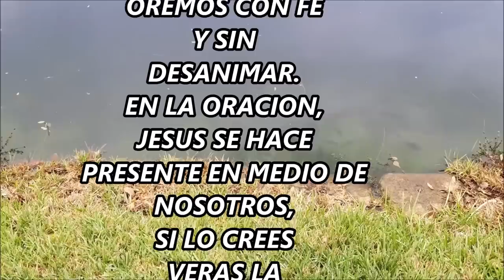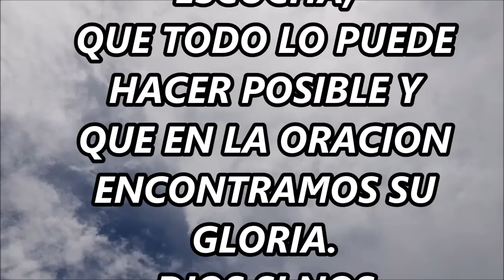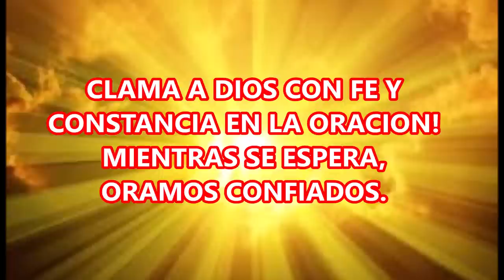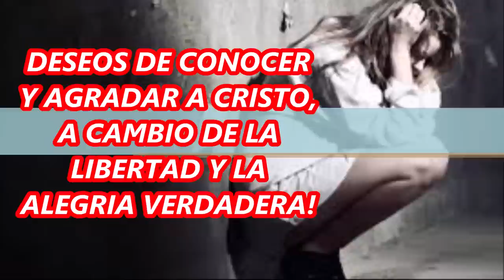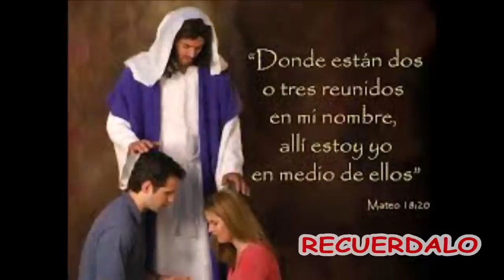IMPORTANTE MENSAJE DE SALVACION QUE DA DIOS A LOS HOMBRES MEDITEMOS Y ACTUEMOS PRONTO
CUANTOS ANHELAN UNA NUEVA VIDA QUE SEA ETERNA Y EN ABSOLUTA PAZ EN LA PRESENCIA DE DIOS?
ES PROMESA DE DIOS HERMANOS Y SI ES PROMESA DE DIOS, ENTONCES ES CIERTO!
ANIMO, QUE DIOS VIVE Y NOS ESPERA!
SI CREES VERÁS LA GLORIA DE DIOS.